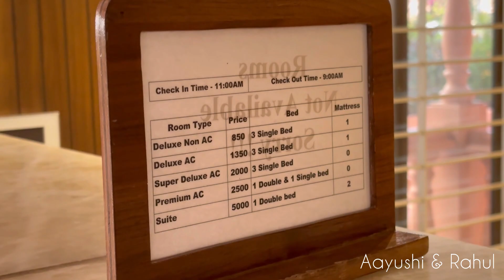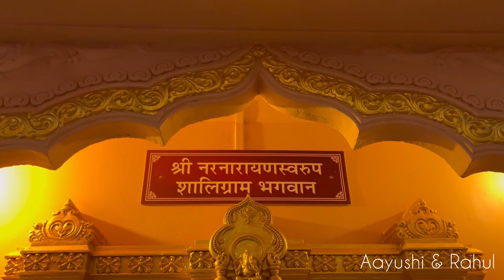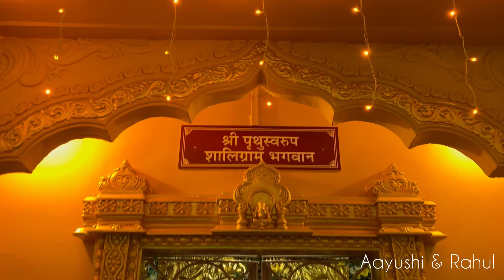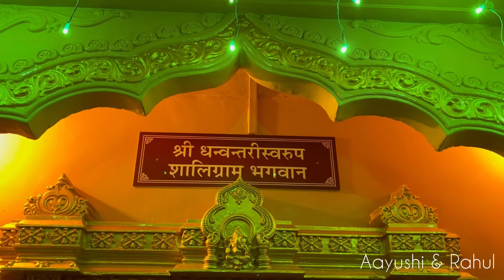Poicha Temple Near Statue of Unity ||Nilkanth Dhaam Poicha Swaminarayan Mandir Trip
Nilkanth Dham is a beautiful Swaminarayan Temple built over large acres of land. There’s lush greenery with idols placed all over the place. Nilkanth Dham is located at the Narmada river.

          The evening Aarti at Nilkanth Dham is very unique with a beautifully decorated temple with lights that develop a divine atmosphere. Elephants ringing the bells during the aarti is just surprising.

Everything you see on this video was created by Us (Aayushi & Rahul) unless otherwise stated.